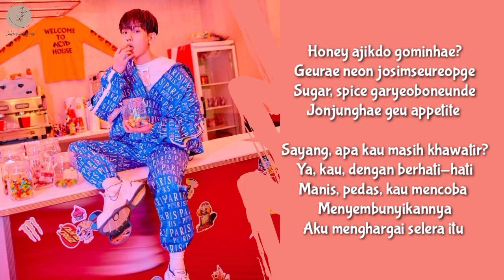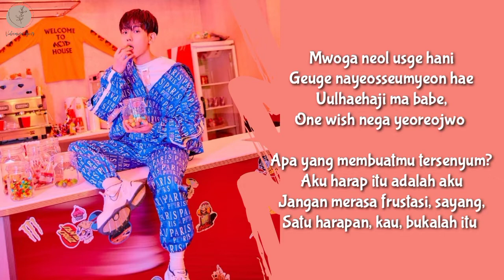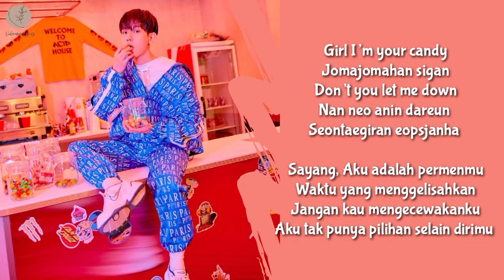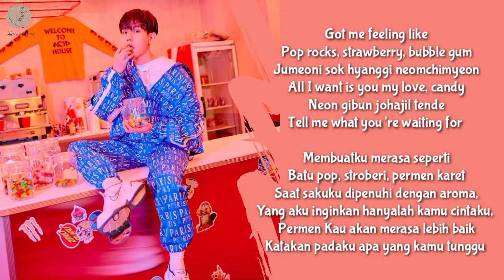Baekhyun EXO - Candy Lyrics Terjemahan (Rom / Indonesia)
Hello Everyone.

Songs : Candy
Artist : Baekhyun EXO
Released : 2020
Album : Delight
Lyrics :

HAPPY WATCHING